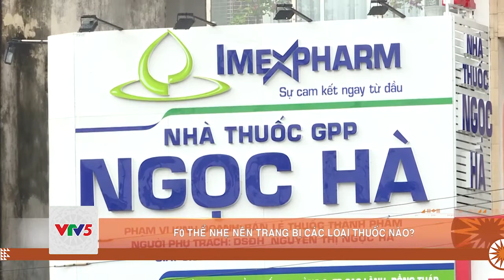F0 THỂ NHẸ NÊN TRANG BỊ CÁC LOẠI THUỐC NÀO ? | VTV5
Những bệnh nhân này cần hiểu và tự chăm sóc sức khỏe trong quá trình điều trị, trong đó việc động trang bị các loại thuốc hỗ trợ điều trị triệu chứng nhẹ là rất quan trọng. Vậy những loại thuốc nào F0 nên trang bị tại nhà để sử dụng khi cần thiết ?